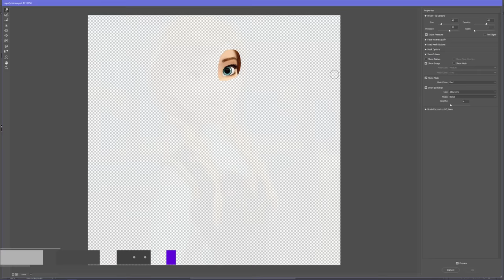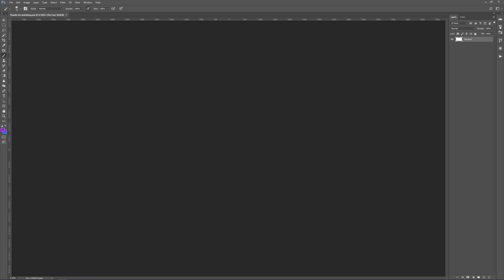Humanizing ANNA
See what Anna from Frozen would look like as a real human. Do you like her better after untooning with normalized proportions?